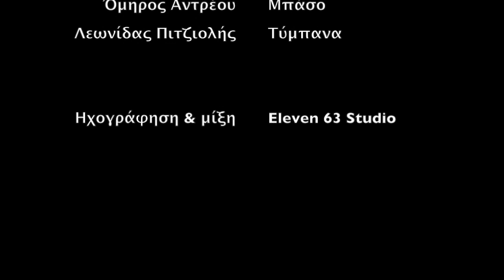Show & Αβλαβές - Μουσική τίτλων (long version)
Η μουσική τίτλων της κωμικής εκπομπής "Show & Αβλαβές", η οποία μεταδίδεται από το Sigma.
Σύνθεση - ενορχήστρωση: Τεύκρος Νεοκλέους

The theme song of the comedy TV Show "Show & Avlaves", which is being broadcasted by Sigma TV, in Cyprus.
Composition & arrangement by Tefkros Neocleous